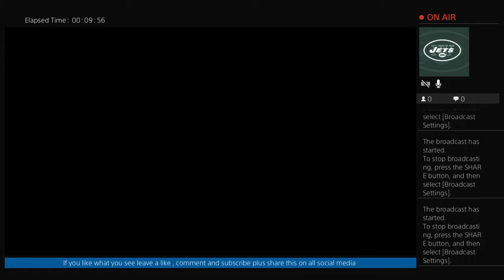Fifa 15 world cup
Yes i know its an old game its the only fifa i have and im trying to put different games up on my channel